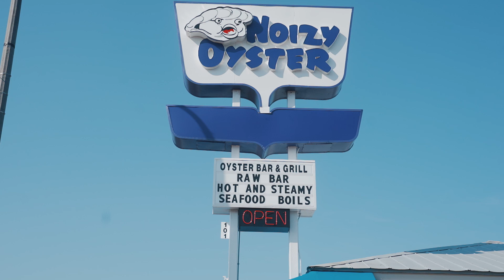Noizy Oyster full social commercial